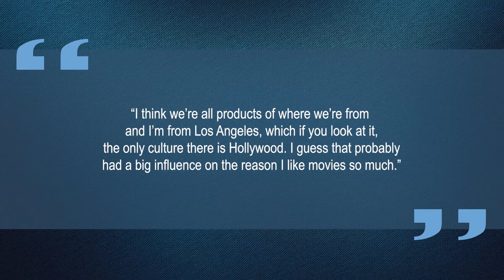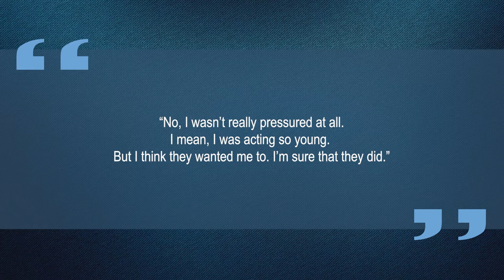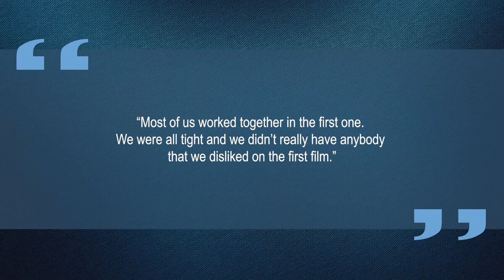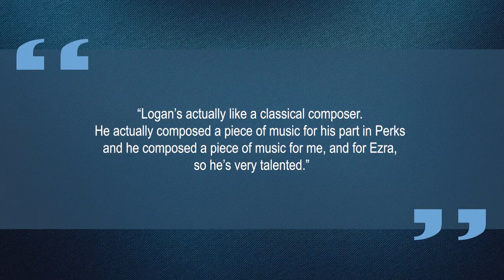10 Things You Didn't Know About Logan Lerman | Star Fun Facts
Some things you probably didn't know about Logan Lerman